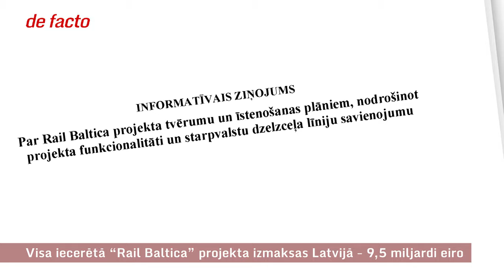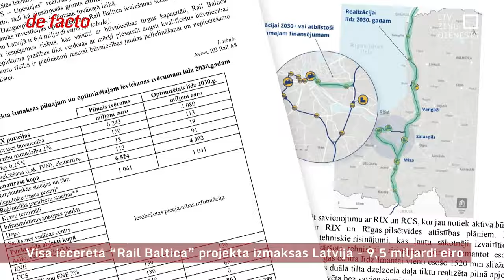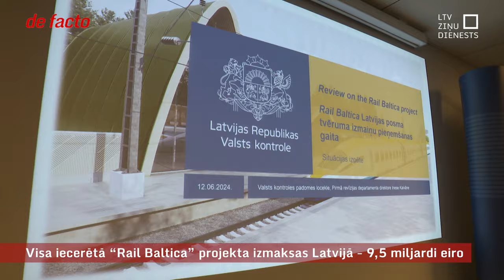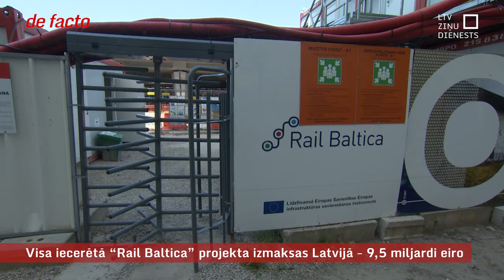Visa iecerētā “Rail Baltica” projekta izmaksas Latvijā – 9,5 miljardi eiro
Šī nedēļa “Rail Baltica” projektam bija kā pāri ejošs virpuļviesulis. Tagad ir skaidri zināms, ka visās trīs Baltijas valstīs projekta pirmā kārta vien izmaksās vairāk nekā 15 miljardus eiro, abas kopā vairāk nekā 23. Un nevienai no valstīm šādas naudas nav. Latvijas valdība pēc ilgas lemšanas vienojās atgriezties pie sarežģītākā, bet ērtākā pirmā posma scenārija par ātrvilciena būvi cauri visai Rīgai. Vai to vispār var izdarīt, nav zināms, bet aprēķiniem jātop tuvāko pāris nedēļu laikā.

Šajā nedēļā pēc opozīcijas ierosinājuma izveidota arī parlamentārā izmeklēšanas komisija, kas apņēmusies projektu uzraudzīt arī Saeimas līmenī.